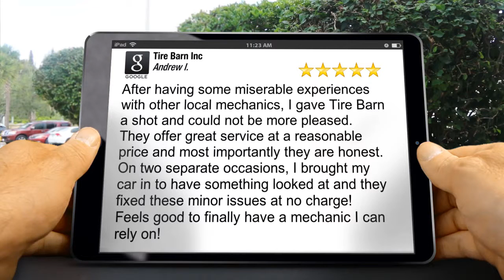Tire Barn Inc North Brunswick Township Superb 5 Star Review by Andrew I.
5 Star Rating by Andrew I.

After having some miserable experiences with other local mechanics, I gave Tire Barn a shot and could not be more pleased.  They offer great service at a reasonable price and most importantly they are honest.  On two separate occasions, I brought my car in to have something looked at and they fixed these minor issues at no charge!  Feels good to finally have a mechanic I can rely on!

Tire Barn Inc
2171 US-130
North Brunswick Township NJ
08902